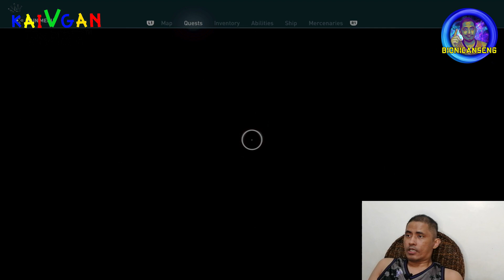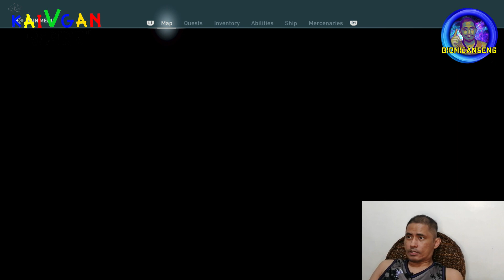Assassin's Creed Odyssey Gameplay Part 2 - BionicAnseng